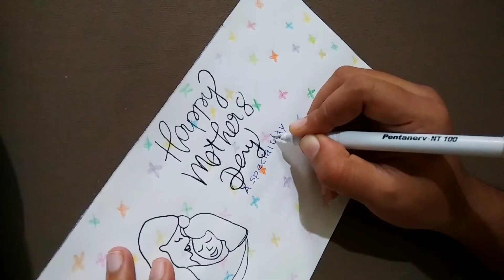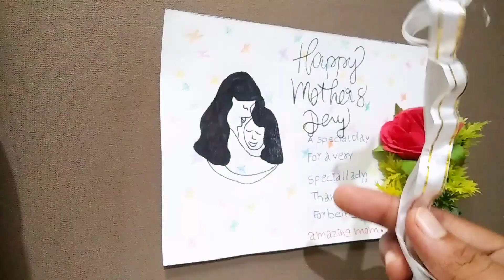mother's day card making /paper card making/gift idea#papercraft#trending#highright